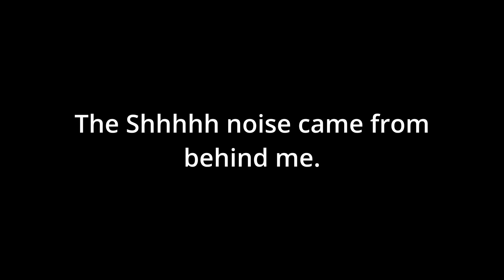Candleston Castle the most haunted castle in Wales?